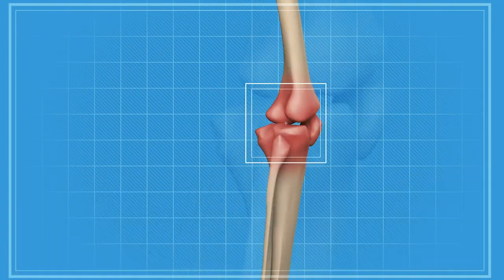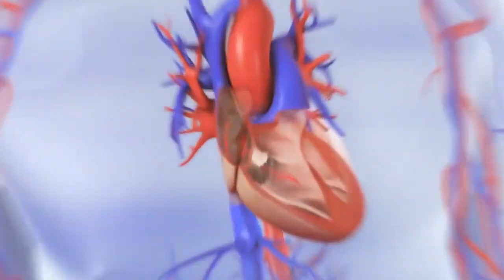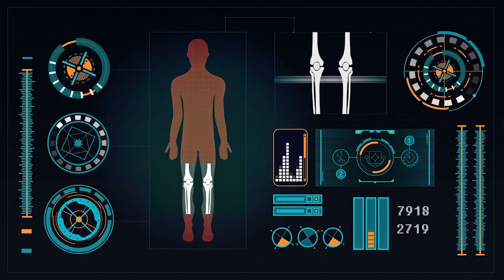72 बीमारियो का काल है, घुटनो का दर्द,हाई बी पी,डाइबिटीज,कोलेस्ट्रोल,knee pian,heart attack, eyesight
72 बीमारियों का काल है, घुटनों का दर्द,हाई बी पी, डाइबिटीज, कोलेस्ट्रोल, knee pian, heart attack, weight loss, eyesight, khoon ki kami
Remedies,Health Tips,72 बीमारियों का काल है,घुटनों का दर्द,हाई बी पी,डाइबिटीज,कोलेस्ट्रोल,knee pian,high bp,cholesterol